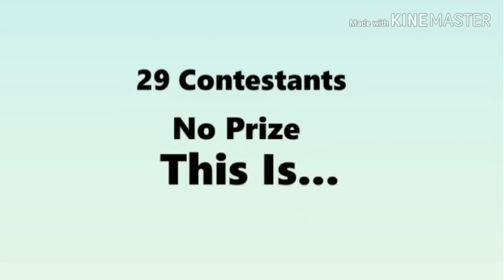RANDOM Intro (Objects of Objects Styled)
Dont ask me for the Fla file